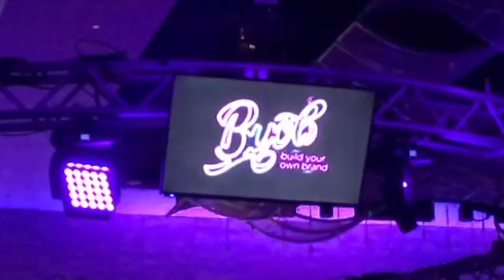EventReCap BYOB ATLANTA 2019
Tahyira attended her first event in Atlanta - Build Your Own Brand brought together hundreds of Black professionals, creatives, and speakers.